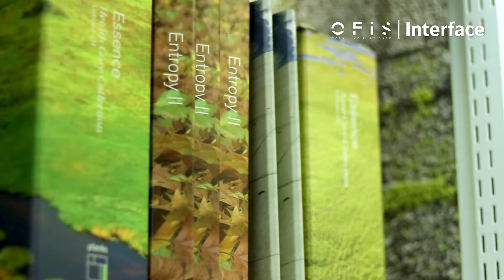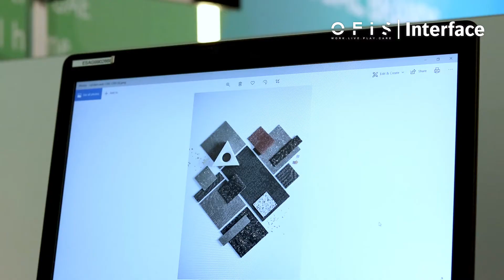Interface concept design team of OFIS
Meet the Interface concept design team of OFIS. Discover more about this specific design service and how our designers can help and support architects & designers in developing their flooring designs whilst keeping them within budget!